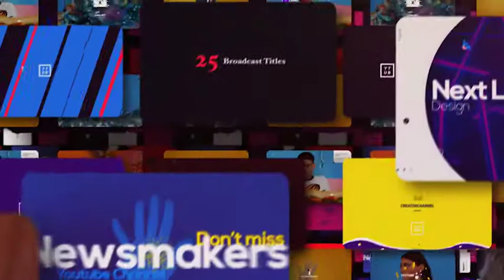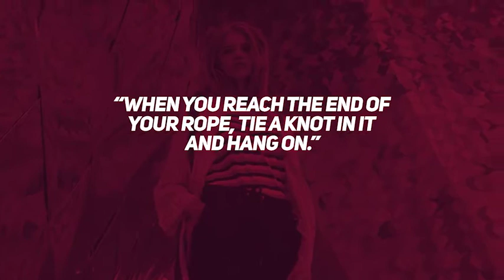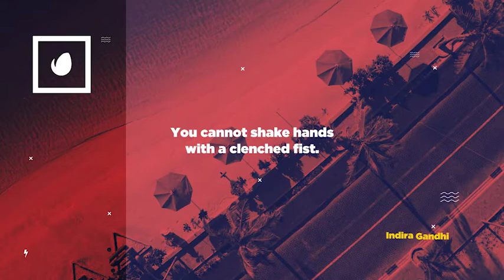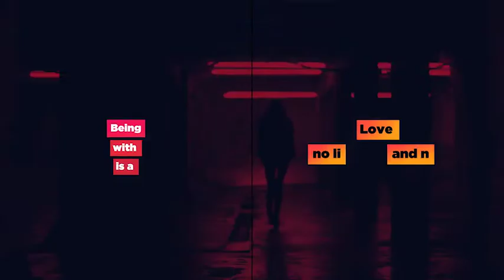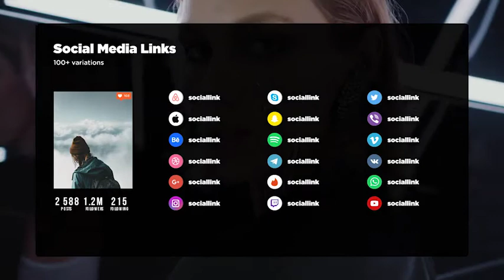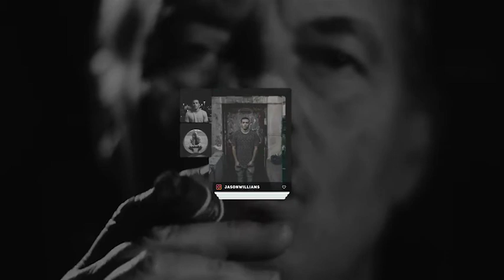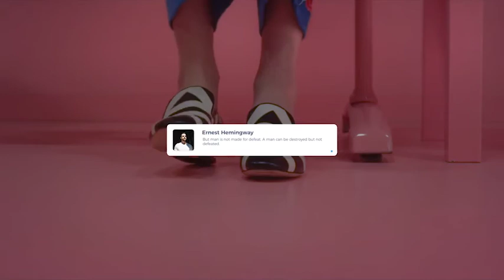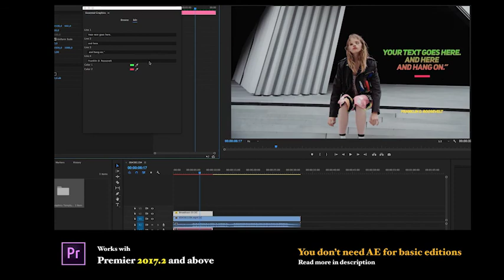Youtube Promo Kit 2.0 by Pixrate | After Effects Template | Broadcast Package